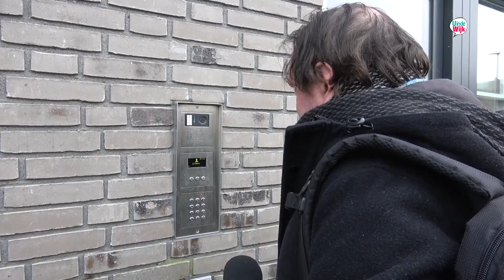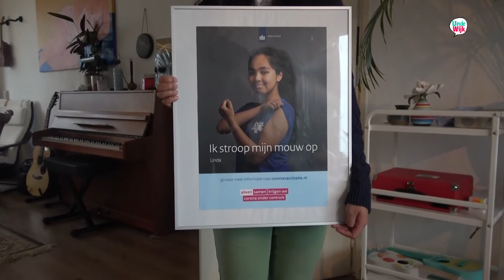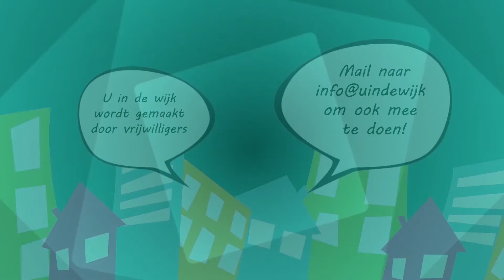Portret van Linda de Valk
Leo Stroeven maakte een ontroerend portret van Linda (27), wijkverpleegkundige maar ook singer-songwriter. Ze woont in Overvecht, en soms gaat ze gewapend met een gitaar bij haar cliënten lang. De teksten schrijft ze zelf op eigen muziek. ‘Ik ben een vogel, maar ik ben geen verschrikker’.